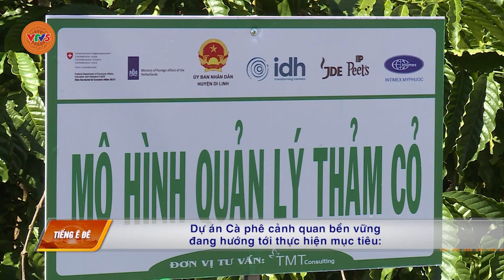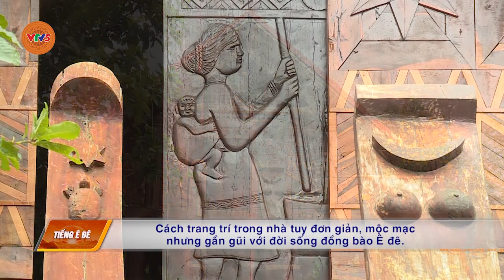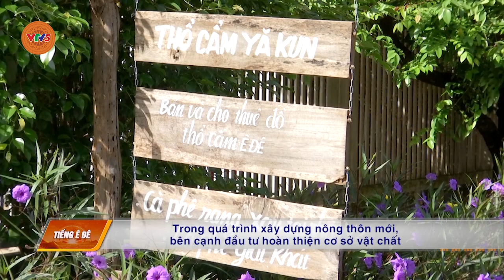[TIẾNG GIA RAI] TIÊN YÊN HỌC TẬP THEO BÁC | VTV5